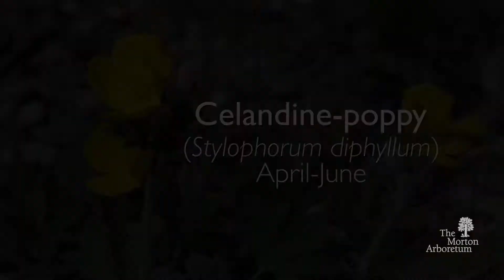Spring wildflowers at The Morton Arboretum